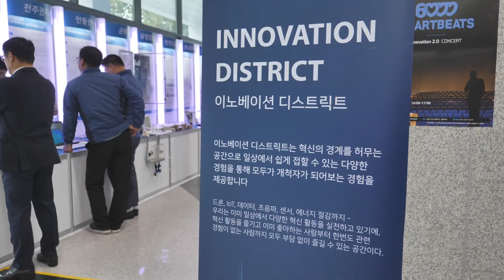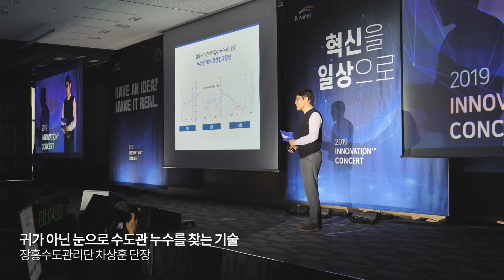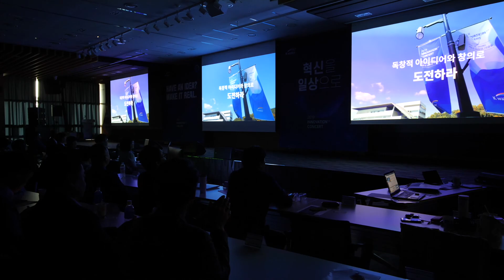2019 K-water 이노베이션2.0 - 참가자 스케치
2019 K-water 이노베이션 콘서트 현장 스케치 영상 입니다.